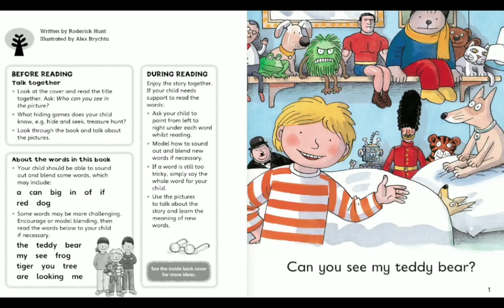Can You See Me?/Oxford Reading Tree Level 1+/Read Aloud /bedtime story /English story for kids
Learning English Stories With Hoorain